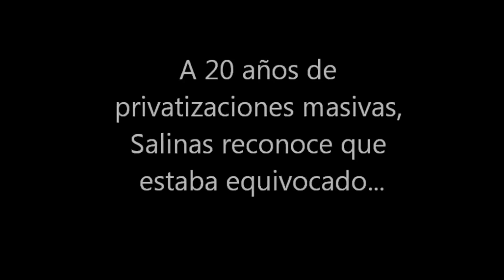¿Encuentras alguna similitud con la actualidad?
Acapulco de Juárez Acatepec Ahuacuotzingo Ajuchitlán del Progreso Alcozauca de Guerrero Alpoyeca Apaxtla Arcelia Atenango del Río Atlamajalcingo del Monte Atlixtac Atoyac de Alvarez Ayutla de los Libres Azoyú Benito Juárez Buenavista de Cuéllar Chilapa de Alvarez Chilpancingo de los Bravo Coahuayutla de José María Izazaga Cochoapa el Grande Cocula Copala Copalillo Copanatoyac Coyuca de Benítez Coyuca de Catalán Cuajinicuilapa Cualác Cuautepec Cuetzala del Progreso Cutzamala de Pinzón Eduardo Neri Florencio Villarreal General Canuto A. Neri General Heliodoro Castillo Huamuxtitlán Huitzuco de los Figueroa Iguala de la Independencia Igualapa Ixcateopan de Cuauhtémoc José Azueta José Joaquin de Herrera Juan R. Escudero La Unión de Isidoro Montes de Oca Leonardo Bravo Malinaltepec Marquelia Mártir de Cuilapan Metlatónoc Mochitlán Olinalá Ometepec Pedro Ascencio Alquisiras Petatlán Pilcaya Pungarabato Quechultenango San Luis Acatlán San MarcosSan Miguel Totolapan Taxco de Alarcón Tecoanapa Técpan de Galeana Teloloapan Tepecoacuilco de Trujano Tetipac Tixtla de Guerrero Tlacoachistlahuaca Tlacoapa Tlalchapa Tlalixtaquilla de Maldonado Tlapa de ComonfortTlapehuala Xalpatláhuac Xochihuehuetlán Xochistlahuaca Zapotitlán Tablas Zirándaro Zitlala Baja California (Norte) Mexicali Sonora Hermosillo Chihuahua Nuevo León Monterrey Tamaulipas Cd. Victoria Sur La Paz Sinaloa Culiacán Durango Coahuila Saltillo Nayarit Tepic Colima Jalisco Guadalajara Guanajuato Aguascalientes Zacatecas San Luis Potosí Guerrero Chilpancingo Michoacán Morelia Estado de México Toluca Querétaro Hidalgo Pachuca Veracruz Xalapa Morelos Cuernavaca Puebla Tlaxcala Oaxaca Tabasco Villahermosa Chiapas Tuxtla Gutiérrez Campeche Huetamo San Lucas Susupuato Tiquicheo Tuzantla Zitácuaro Riva Palacio Amatepec Tlatlaya Tejupilco Sultepec Zacualpan Luvianos Tierra Caliente Los Mochis, Minatitlán, Tampico, Argentina Brasil Cuba Venezuela España Aldama Matamoros Aquila Apatzingán Reynosa Nuevo Laredo Mante Pátzcuato La piedad Caborca Guaymas Puerto Peñasco Aquismón Ahualulco Valles Soledad del Graciano Xilitla Los Zetas gangland el chapo guzmán 2011 anonymous fights poblacion 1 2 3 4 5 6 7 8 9 ejecutan decapitan detienen presenta hijo hija sobrino tio tia teniente del Ejército Mexicano Marina Sedena Semefo PGR AFI PFP Estatal Policía Municipal Federal Gobierno fuerzas armadas civil carteles droga narcotráfico